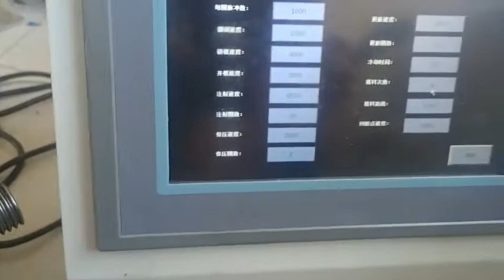small product mold test in haijiang mini injection machine